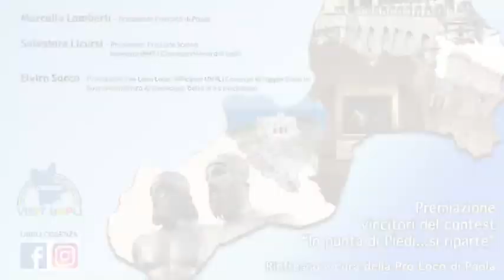In viaggio per la Calabria - Auditorium S. Francesco di Paola (Cs)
In viaggio per la Calabria - Auditorium S. Francesco di Paola (Cs) - 9 giugno 2021 - A cura di Antonio Abbruzzese

Intervenuti:
Fabrizia Arcuri - Giornalista (Conduzione dei lavori);
Filippo Capellupo - Presidente regionale UNPLI Calabria;
Antonello Grosso La Valle - Presidente provinciale UNPLI Cosenza;
Roberto Perrotta - Sindaco di Paola;
Manuela Filice - Responsabile UNPLI Cosenza;
Francesco Imbroisi - Direttore del Consorzio Terradamare;
Marcello Lamberti - Presidente Pro Loco di Paola;
Salvatore Licursi - Presidente Pro Loco Scalea e Delegato UNPLI Cosenza Riviera dei Cedri;
Elvira Sacco - Presidente Pro Loco Lago, Delegata UNPLI Cosenza ai rapporti con la Sovraintendenza Archeologia, Belle Arti e Paesaggio.